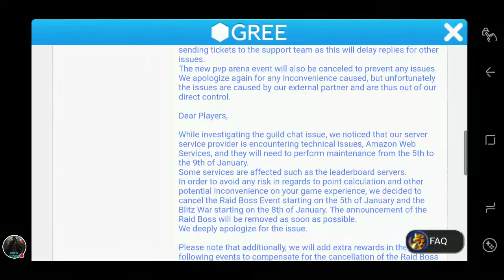Knights And Dragons | Quick Update!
Line: Doctorredstone
Kik: Doctorredstone